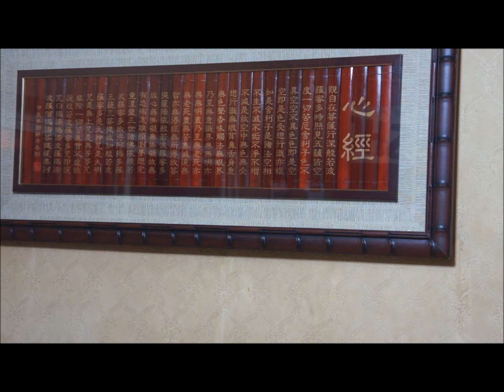藍色的夢 / 冉肖玲 cover / 富美子 歌詞附{作曲：曾仲影 作詞：慎芝}